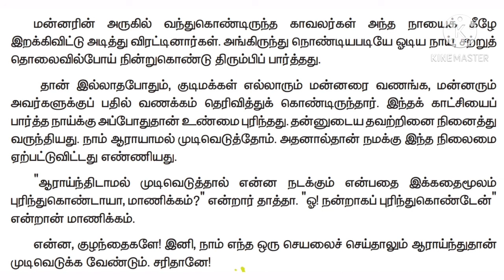4ம் வகுப்பு தமிழ் ஆராய்ந்திட வேண்டும் 2ம் பருவம் - 4th Std Tamil 2nd Term Aarainthida vendum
4ம் வகுப்பு தமிழ் ஆராய்ந்திட வேண்டும் 2ம் பருவம் - 4th Std Tamil 2nd Term Aarainthida vendum